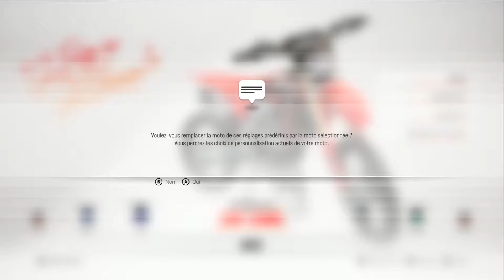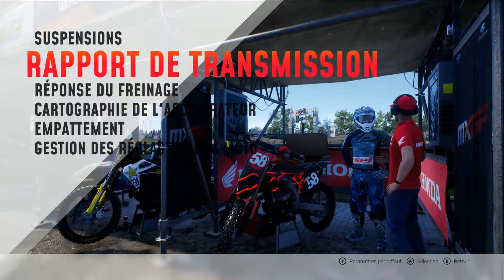MXGP 2019 - T'es viré !!!! #5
Suite de la carrière sur MXGP 2019